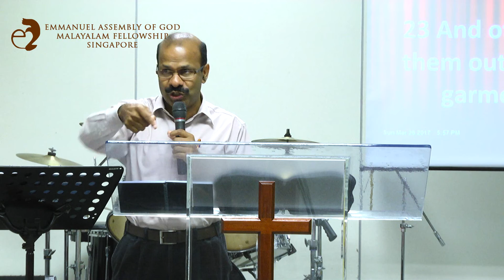ദൈവത്തോട് പറ്റി നില്ക്കുക | Pr.Chacko Devassy | 26 March 2017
Christian Message from Emmanuel Assembly of God Malayalam Fellowship (Singapore) Sunday service.

Church Address:
Emmanuel Assembly of God
165 Upper East Coast Road
Singapore 455266